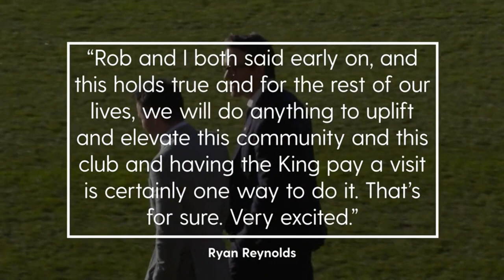King Charles III meets Ryan Reynolds and Rob McElhenney at Wrexham AFC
King Charles III meets Ryan Reynolds and Rob McElhenney at Wrexham AFC | King Charles III and Queen Consort met Hollywood actors Ryan Reynolds and Rob McElhenney as they paid a visit to the football club owned by the stars. The royal couple visited Wrexham AFC, which was bought by the actors in 2021, and met players and staff as well as the co-chairmen during a tour of the Racecourse Ground.